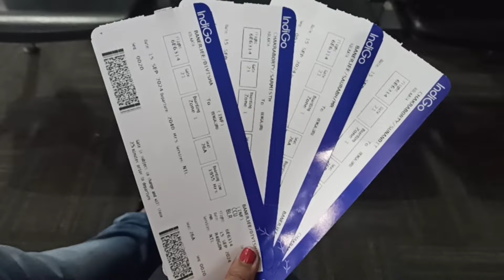Back to Bangalore✈️ Sab log emotional ho gaye😭 West Bengal to Bangalore travel vlog || Dil ki baat